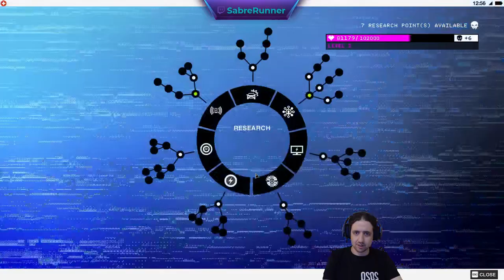Running the Gauntlet˸ Watchdogs 2, Part 2